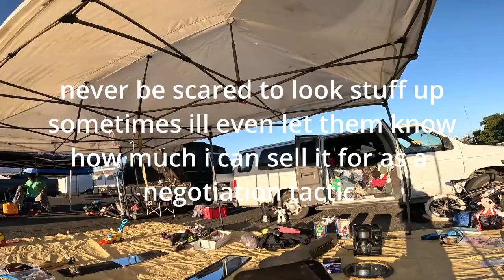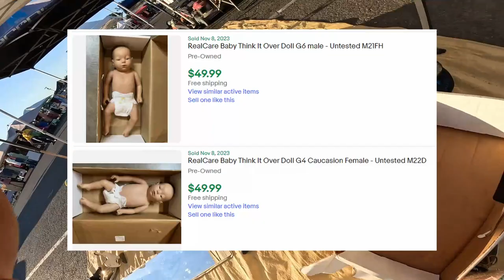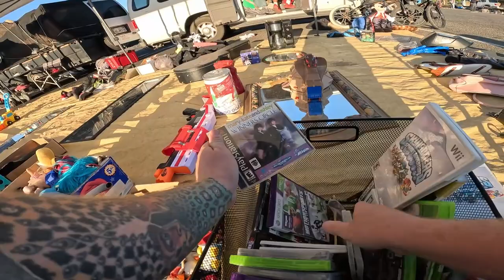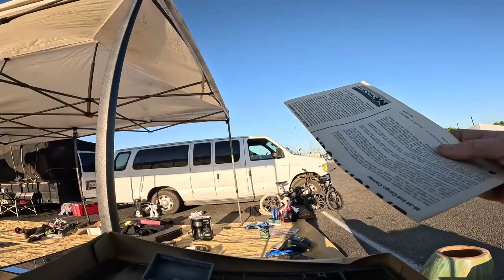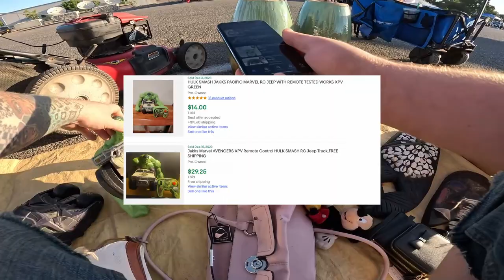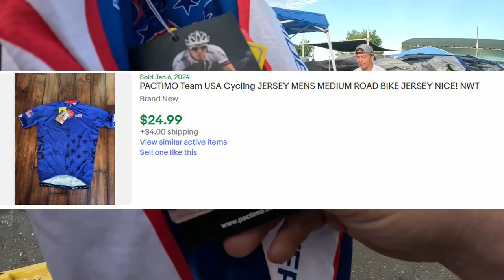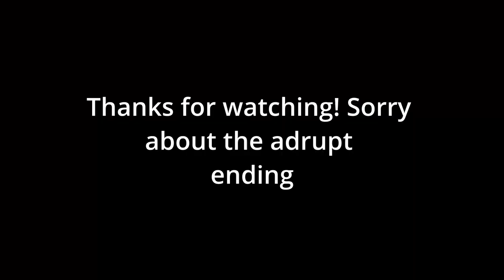Did I make a mistake passing on these Flea Market finds? It's "haunting" me now.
A trip to the flea market looking for things to resell on ebay and online.